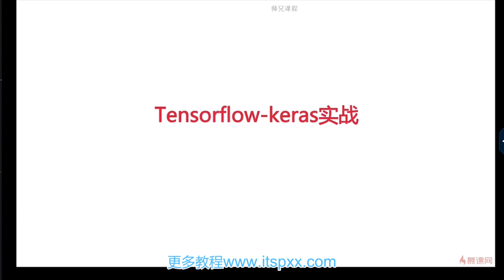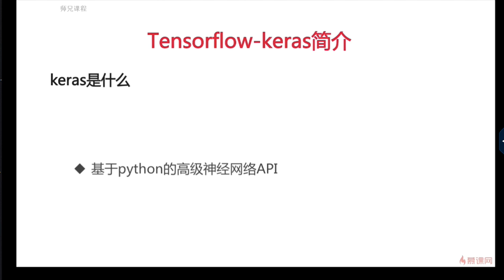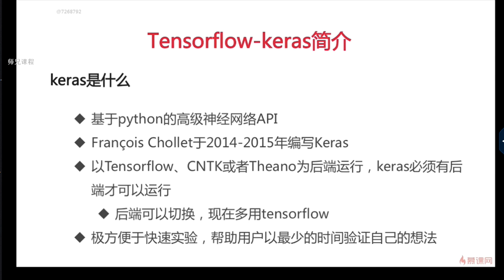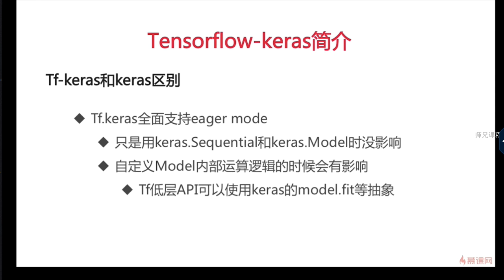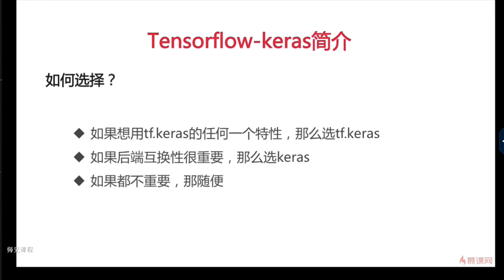2 1 tfkeras简介